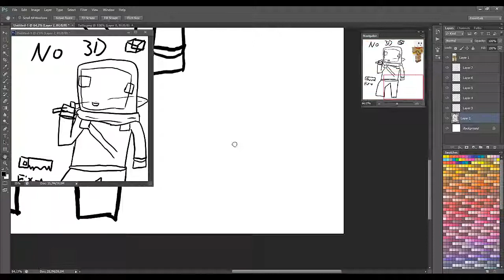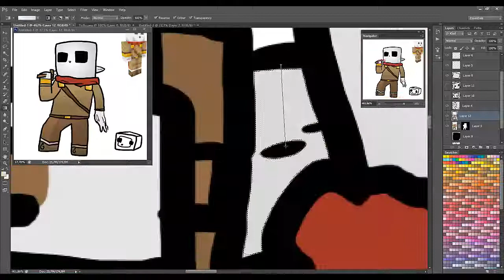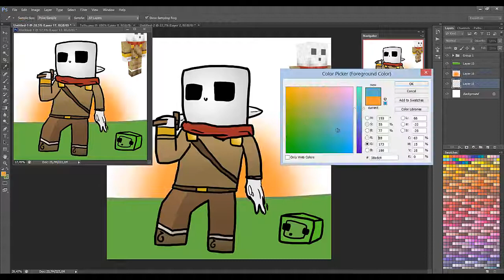Speed Avatar 6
Screw Description